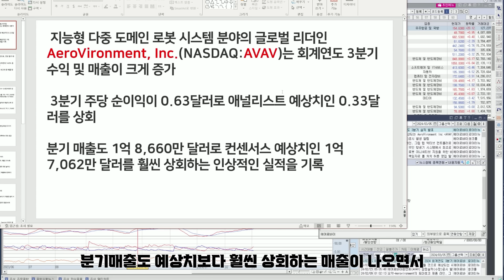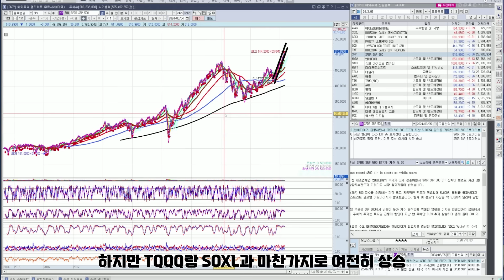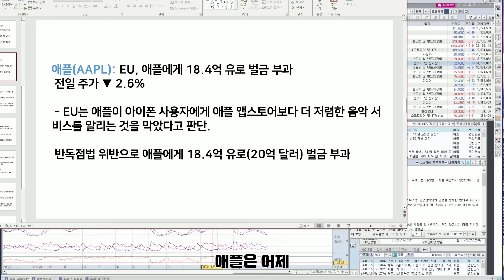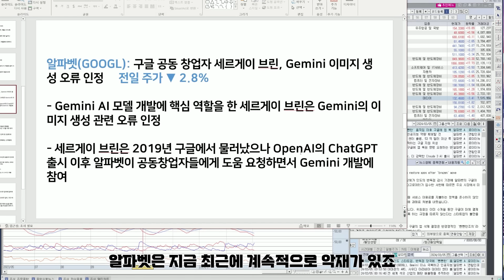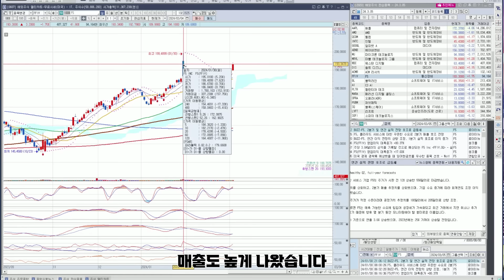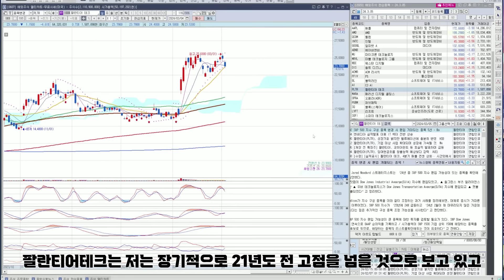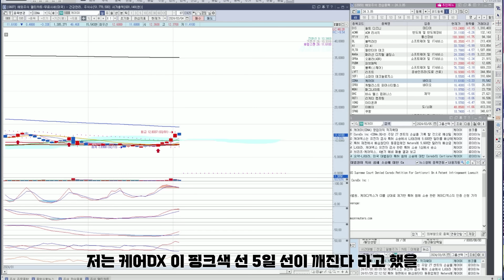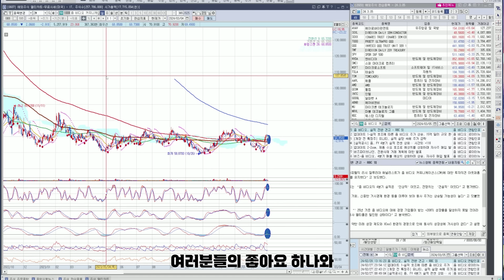테슬라 반드시 '이 가격' 지켜야 (SOXL, IONQ, MARA, TQQQ...)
멤버십 입장 링크
00:00 미국증시 시황
01:35 AVAV: 에어로바이런먼트
02:34 SOXL: DIREXION DAILY SEMICONDUCTOR BULL 3X ET
03:45 TQQQ: PROETF ULTRAPRO QQQ
04:12 QQQ: INVESCO QQQ TRUST UNIT SER 1
05:02 TMF: DIREXION DAILY 20Y TREASURY BULL 3X ETF
05:33 SPY: SPDR S&P 500
05:45 NVDA: 엔비디아
06:32 SMCI: 슈퍼 마이크로 컴퓨터
07:11 MSFT: 마이크로소프트
07:35 TSLA: 테슬라
08:51 TSM: TSMC(ADR)
09:34 AAPL: 애플
10:58 AMD: AMD
11:47 QCOM: 퀄컴
12:12 INTC: 인텔
12:50 GOOGL: 알파벳 A
13:38 ABNB: 에어비앤비
14:10 MU: 마이크론 테크놀로지
14:39 MRVL: 마블 테크놀로지 그룹
15:05 WDC: 웨스턴 디지털
15:41 DIS: 월트 디즈니
15:57 ACMR: ACM 리서치
16:32 FFIV: F5
17:15 BL: 블랙라인
17:55 AI: C3 AI
18:32 PLTR: 팔란티어 테크
19:26 MARA: 매러선 디지털 홀딩스
20:02 OPRA: 오페라(ADR)
20:49 PUBM: 퍼브매틱
21:19 SQ: 블록(스퀘어)
21:38 LYFT: 리프트
22:14 SOFI: 소파이 테크놀로지스
22:35 CDNA: 케어DX
22:57 CPRX: 캐털리스트 파머슈티컬스
23:25 MGNI: 매그나이트
23:43 BHC: 바슈 헬스 컴퍼니스
24:12 RGTI: 리게티 컴퓨팅
24:42 IONQ: 아이온큐
25:04 EBAY: 이베이
25:27 CPNG: 쿠팡
25:49 ZM: 줌 비디오 커뮤니케이션스

하지만 어느위치에서 주식을 더 담을지는 굉장히 중요합니다. 고점인데도 불구하고 거기서 주식을 담게된다면 보통 남들보다 6개월에서~1년가량의 시간낭비 돈낭비를 하게되는겁니다..

미국주식은 전세계의 돈들이 지켜보고있기때문에 개미털기같은것이 거의 불가능해서 한국시장보다 차트가 훨씬 정직합니다. 그래서 꼭 차트분석이 필요하고요

지금 내가 어느위치에 있는지 알아야 편안하게 본업보다 더 큰 수입을 얻어가실수있는겁니다.

Please press like for the video.

What kind of investment are we making?

We are making distributed investments and long-term investments with high-performance major stocks.

But it's very important where you buy stocks, and if you buy stocks there even though it's at a high point, you're wasting six months to a year of time and money than others..

The video is not for the purpose of soliciting investment, and you are responsible for all investments ^^
There is no 100% in the stock market, I would appreciate it if you could look at it as a reference to increase profits.